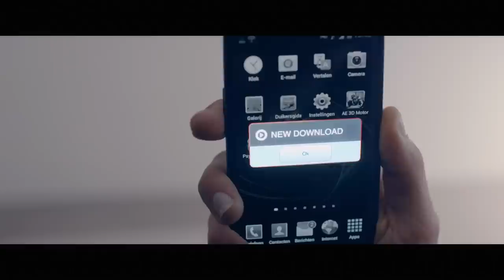Nederlandse thriller APP in premiere in Amsterdam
Maandagavond vond in het Amsterdamse Tuschinski de première plaats van de nieuwe bioscoopfilm APP, de eerste Nederlandse film met een second screen. TIjdens de thriller krijgt de kijker via zijn of haar smartphone extra scènes, foto's en informatie te zien.

De hoofdrollen worden vertolkt door Hannah Hoekstra, Robert de Hoog, Isis Cabolet en Alex Hendrickx. Ook Mark van Eeuwen, Jeroen Spitzenberger en Patrick Martens zijn te zien in APP.

Het verhaal gaat over studente Anna Rijnders die na een wilde nacht zich niets meer weet te herinneren. Ze ontdekt echter dat er op haar smartphone een app, Iris, is geïnstalleerd. Wanneer de mensen uit haar omgeving plots overlijden, blijkt Iris toch meer dan alleen een handige applicatie.

Wij spraken de cast en overige BN'ers over de film en hun smartphonegebruik.